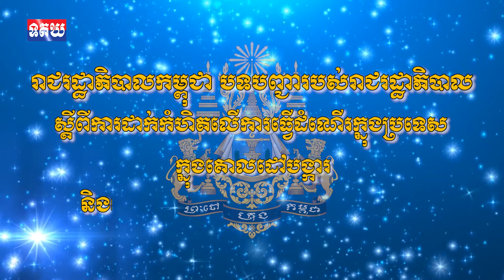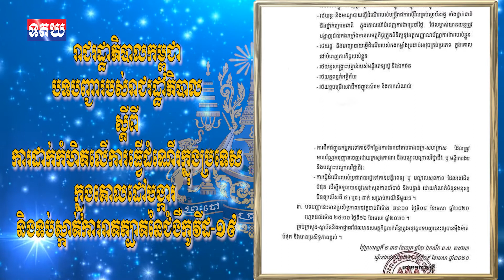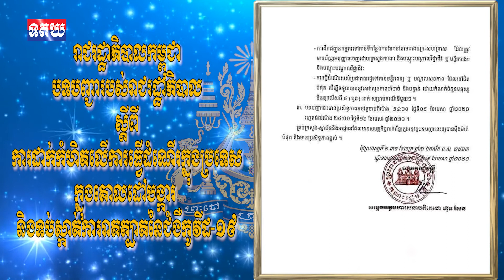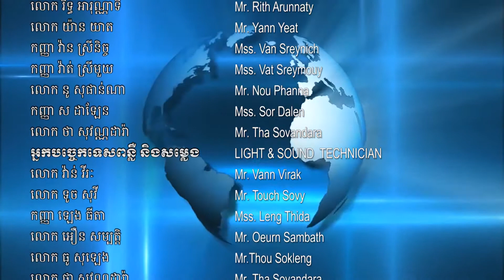រាជរដ្ឋាភិបាលកម្ពុជា បទបញ្ជារបស់រាជរដ្ឋាភិបាល ស្តីពីការដាក់កំហិតលើការធ្វើដំណើរ , April 10 , 2020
រាជរដ្ឋាភិបាលកម្ពុជា បទបញ្ជារបស់រាជរដ្ឋាភិបាល ស្តីពីការដាក់កំហិតលើការធ្វើដំណើរក្នុងប្រទេសក្នុងគោលដៅបង្ការ និងទប់ស្កាត់ការរាតត្បាតនៃជំងឺកូវីដ-១៩